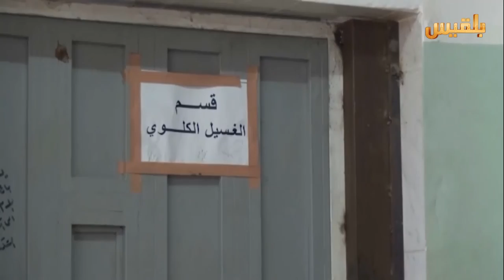أكثر من 4300 مريض بالفشل الكلوي مهددون بالموت | تقرير: محمد القاسم